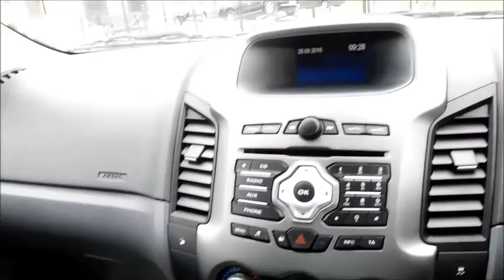Ford Ranger Limited 2.2TDCi 150PS 4X4 including Tow Bar Sports Bar